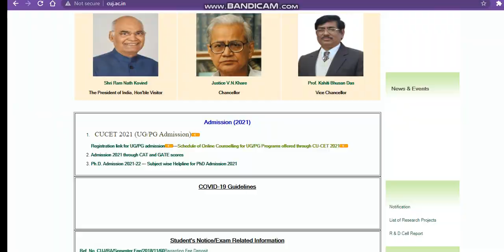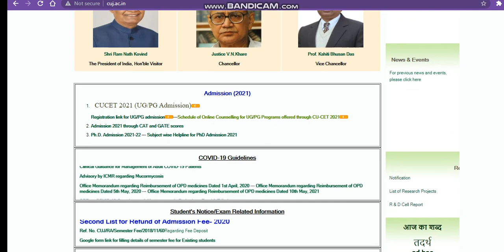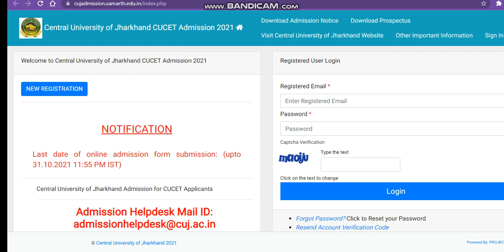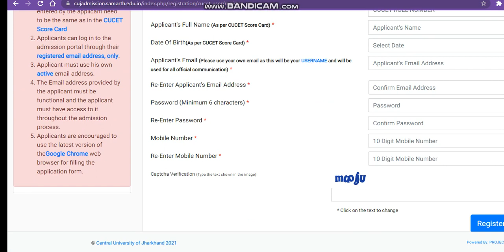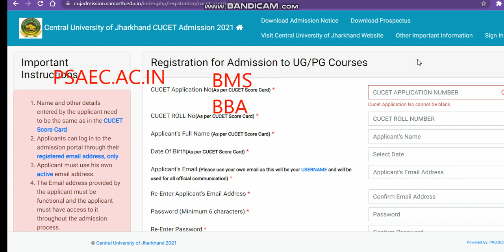Central University Of Jharkhand Counselling Registration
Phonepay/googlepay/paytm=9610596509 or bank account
Join My WhatsApp Group (cucet Jharkhand Admission)

cucet Jharkhand
cucet Jharkhandcounsellingregistration2021
cucet Jharkhandresultupdate2021
cucet Jharkhandcounsellingregistration2021
cucet Jharkhandcounsellingregistration20212021
cucet Jharkhandcounsellingregistration20212021
cucet Jharkhandresultupdate2021
howtoapplycucet Jharkhandcounsellingregistration2021
cucet Jharkhandcounsellingregistration2021
cucet Jharkhandcounsellingregistration2021
cucet Jharkhandcounsellingregistration2021
cucet Jharkhandcounsellingregistration2021
allaboutcucet Jharkhandcounsellingregistration2021
ntacucet Jharkhandapplicationformlive
cucet Jharkhandcounsellingregistration2021
cucet Jharkhandcounsellingregistration2021
cucet Jharkhandcounsellingregistration2021
cucet Jharkhand2021
cucet Jharkhandresultupdate2021
cu Jharkhandcounsellingregistration 2021
cu Jharkhandcounselling registration 2021

cucet Jharkhandresultupdate2021
cucet Jharkhandcounsellingregistration2021
cucet Jharkhandcounsellingregistration2021
cu Jharkhandapplication form 2021
cucet Jharkhandresultupdate2021
cu Jharkhandcomon entrance test
how to get admission in cucet Jharkhandresultupdate2021
cucet Jharkhandresultupdate2021
cu JharkhandRegistration
cucet Jharkhand application form 2021
cucet Jharkhand
cucet Jharkhandcounsellingregistration2021
howtoapplycucet Jharkhandcounsellingregistration2021
cucet Jharkhandresultupdate2021 admission notice 2021
cucet Jharkhandadmissionnotice2021

cucet Jharkhand expected cutoff ug course 2021
cucet Jharkhandrajapplicationform2021
allaboutcucet Jharkhandcounsellingregistration2021
cucet Jharkhandcounsellingregistration2021
cucet Jharkhandcounsellingregistration2021
cucet Jharkhand
cucet Jharkhandcounsellingregistration2021
cucet Jharkhandresultupdate2021
cucet Jharkhandresultupdate2021
cucet Jharkhandcounsellingregistration2021
cucet Jharkhandcounsellingregistration20212021
cucet Jharkhandcounsellingregistration20212021
cucet Jharkhandresultupdate2021
cucet Jharkhandresultupdate2021cutoff
cucet Jharkhandresultupdate2021
cucet Jharkhandresultupdate2021
howtoapplycucet Jharkhandcounsellingregistration2021
cucet Jharkhandcounsellingregistration2021
cu Jharkhandcomon university test
cucet Jharkhandcounsellingregistration2021
cucet Jharkhandcounsellingregistration2021
cucet Jharkhandresultupdate2021
cucet Jharkhandresultupdate2021
cu JharkhandRegistration
cucet Jharkhand
cucet Jharkhandcounsellingregistration2021
cucet Jharkhandadmissionnotice2021
admissioncucet Jharkhand2021
 expected cutoff 20212021
howtoregisterforcucet Jharkhandcounselling
cucet Jharkhandcounsellingregistration2021
cucet Jharkhandadmission2021